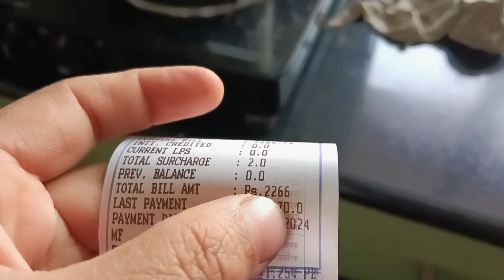Laptop ka kaand kar diya💻।।🤦🏻‍♀️@sesanvlogs1858